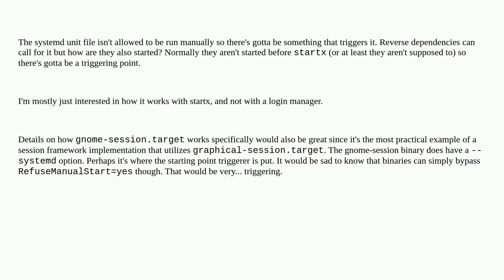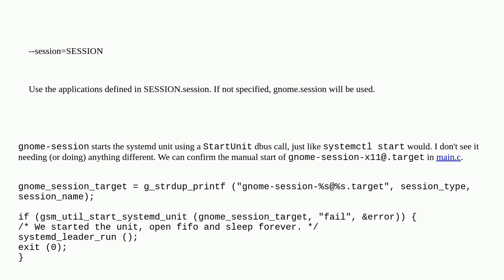Unix: How exactly does graphical-session.target start or get started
How exactly does graphical-session.target start or get started

A special thanks goes out to the community

  systemd